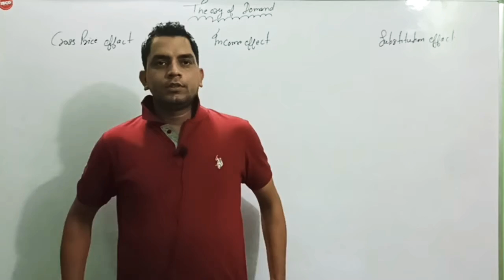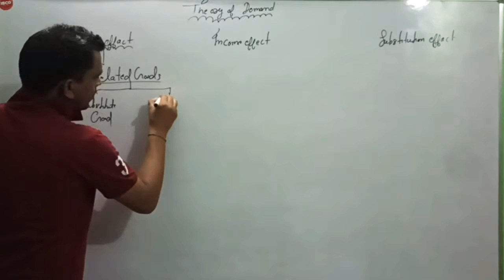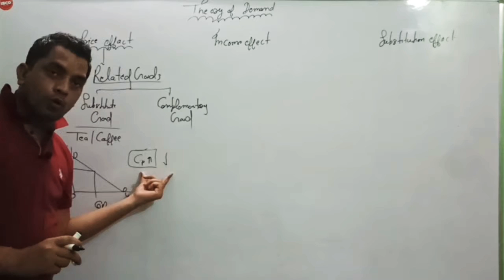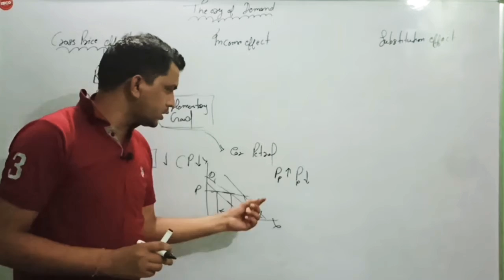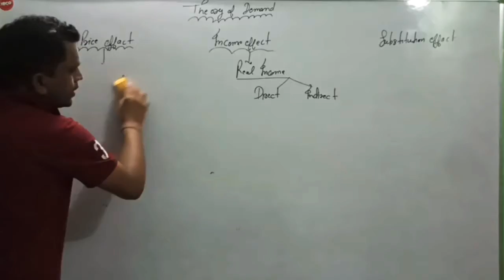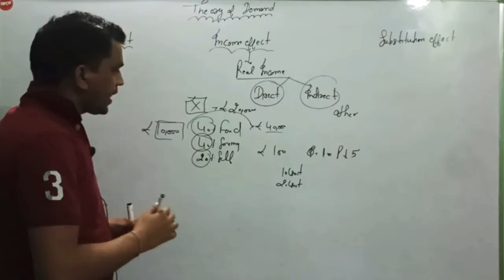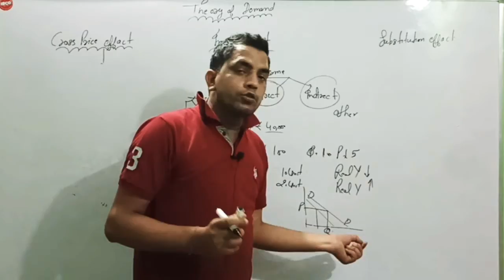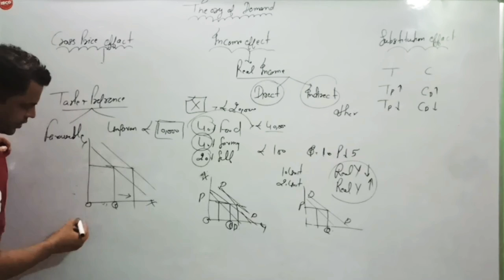Cross Price Effect..& Income Effect..Lecture-5th Class 11th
Cross Price Effect...Income effect..Substitution Effect..and Other aspects of Consumer..Microeconomics. Class-11th